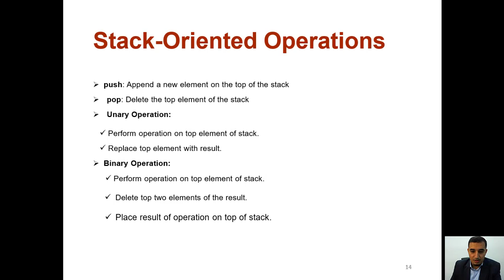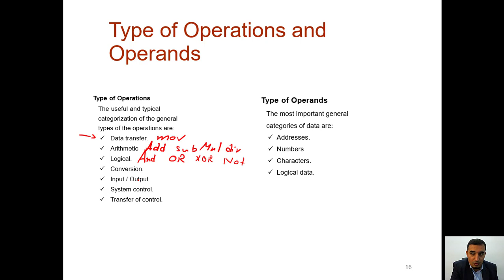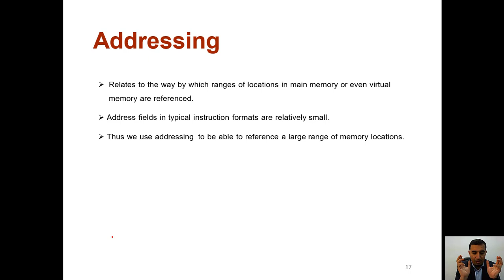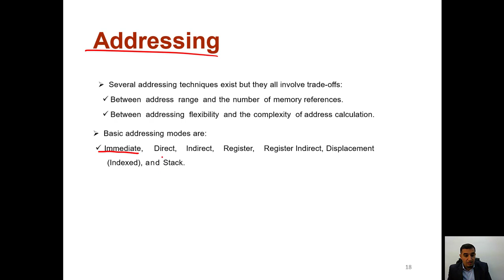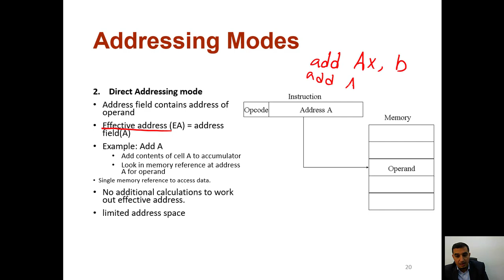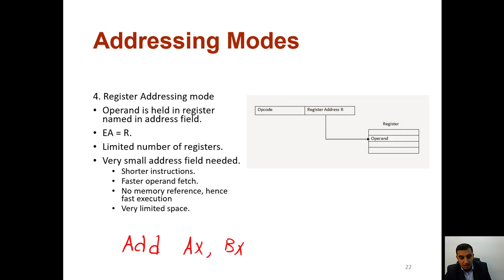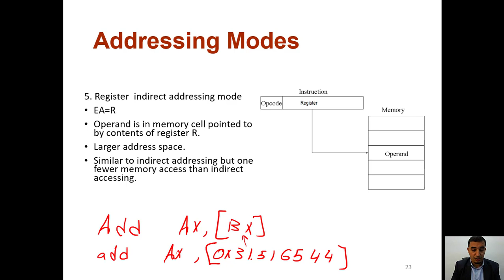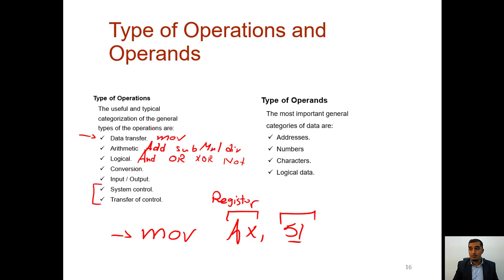COMP3300M3 W8 p2